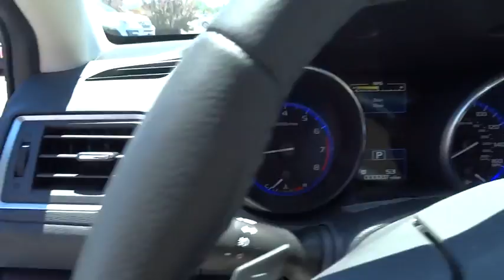2017 Subaru Legacy Reno, Sparks, Lake Tahoe, Mammoth, Northern Nevada S17009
2017 Subaru Legacy

Wheels: 18 x 7.5 Aluminum Alloy w/Machine Finish,Heated Reclining Front Bucket Seats,Perforated Leather-Trimmed Upholstery,Radio: Subaru Starlink 7.0 Multimedia Plus System,Vehicle Information Display,harman/kardon Surround Sound Speaker System,Steering-Wheel Paddle-Shift Control Switches,Smartphone Integration,Auto-dimming Rear-View mirror,High-Intensity Discharge Headlights,Compass,Front Center Armrest w/Storage,AM/FM radio: SiriusXM,12 Speakers,4-Wheel Disc Brakes,Air Conditioning,Electronic Stability Control,Front Bucket Seats,Leather Shift Knob,Tachometer,ABS brakes,Adjustable head restraints: driver and passenger w/tilt,Anti-whiplash front head restraints,Automatic temperature control,Blind spot sensor,Brake assist,Bumpers: body-color,CD player,Driver door bin,Driver vanity mirror,Dual front impact airbags,Dual front side impact airbags,Emergency communication system,Four wheel independent suspension,Front anti-roll bar,Front dual zone A/C,Front fog lights,Front reading lights,Fully automatic headlights,Garage door transmitter,Heated door mirrors,Heated front seats,Heated rear seats,Illuminated entry,Low tire pressure warning,MP3 decoder,Memory seat,Occupant sensing airbag,Outside temperature display,Overhead airbag,Overhead console,Panic alarm,Passenger door bin,Passenger vanity mirror,Power door mirrors,Power driver seat,Power moonroof,Power passenger seat,Power steering,Power windows,Radio data system,Rear anti-roll bar,Rear seat center armrest,Rear window defroster,Remote keyless entry,Security system,Speed control,Speed-sensing steering,Split folding rear seat,Steering wheel mounted audio controls,Telescoping steering wheel,Tilt steering wheel,Traction control,Trip computer,Turn signal indicator mirrors,Variably intermittent wipers